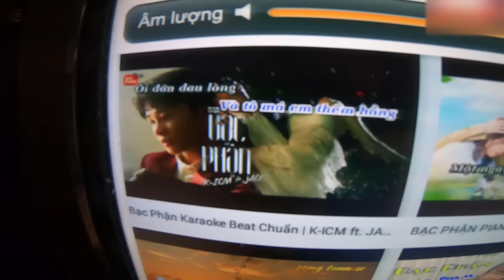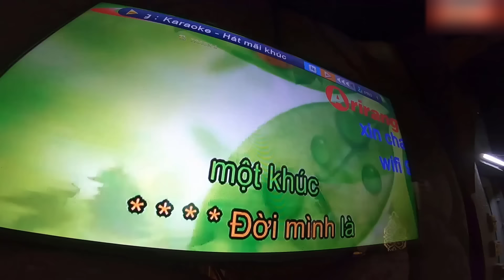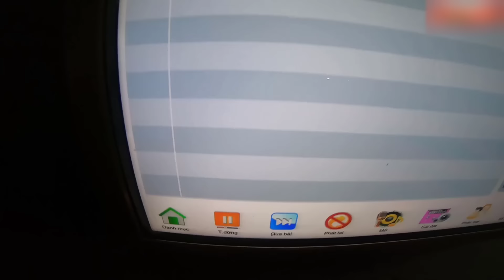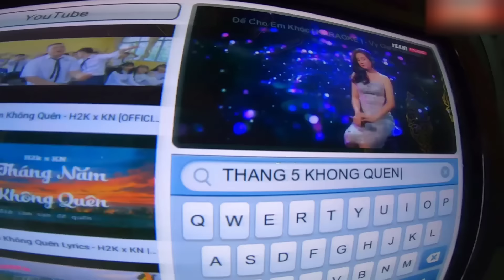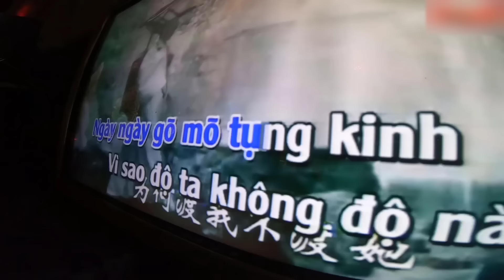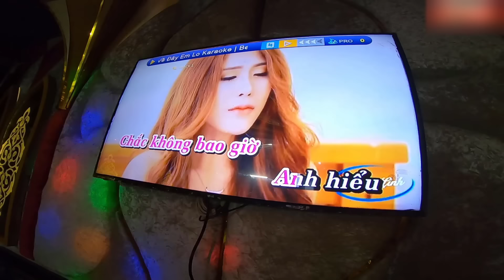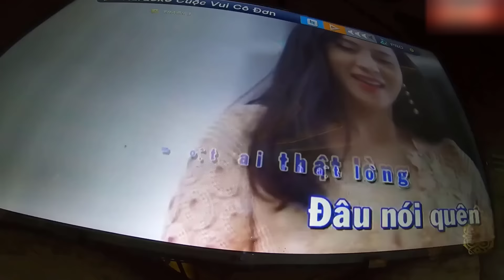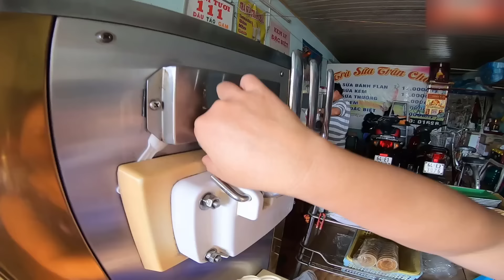Tony | Trẻ Trâu Đại Náo Quán Karaoke - Ca Sĩ Đại Chiến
Cuộc thi hát karaoke ăn kem. mỗi đội gồm 2 thành viên, đội nào có số điểm cao nhất sau khi hoàn thành 2 ca khúc thì là đội vô địch, sẽ được thưởng 5 cây kem và 2 ly trà sữa. Chúc bạn xem video vui vẻ ^^

Copyright By Tony TV & Do not Reup
MUSIC RESOURCE - Nguồn âm thanh